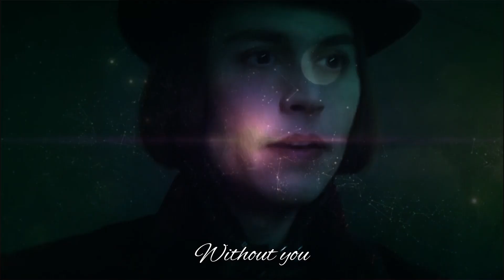♥️ Willy Wonka “Iris” {Music Video} ♥️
Getting better at music videos!!! 😊✨